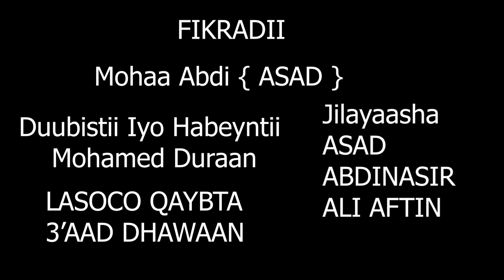Ruwaayadii Dan Iyo Duruuf Part 2 Shan Bilood Kadib { QISO DHAB AH }